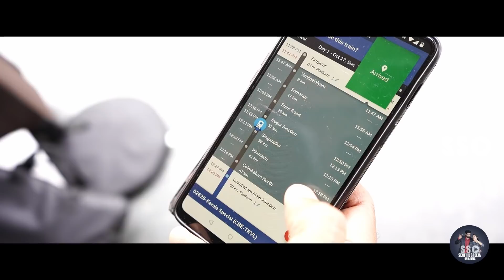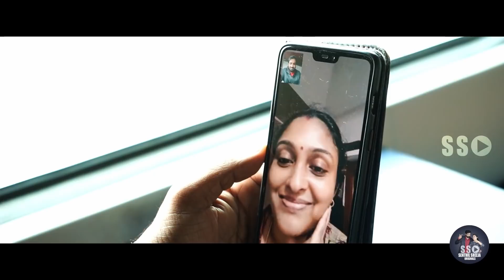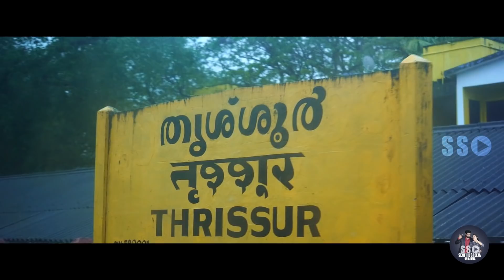அடாது மழையில் விடாது காதல்😍❤️ | Episode 3 - Railway | Senthil Sreeja Originals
Senthil Sreeja Originals brings episode 3, "Railway" - a real-life story of our life - a rare situation of my challenging trip to meet Sreeja in Kerala.

Watch the web series "அடாது மழையில் விடாது காதல்" - special Valentine's series made for you.